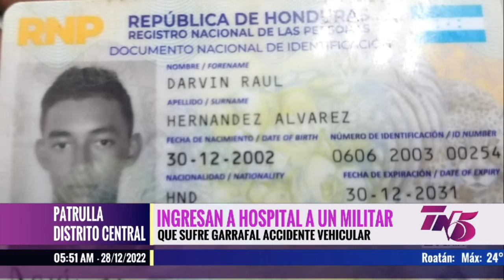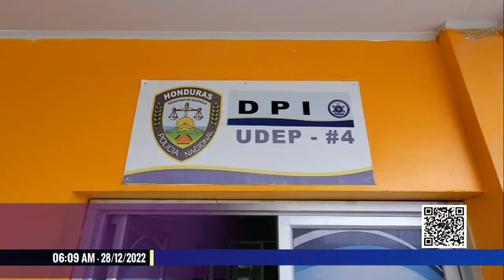TN5 Matutino - 28 de Diciembre de 2022